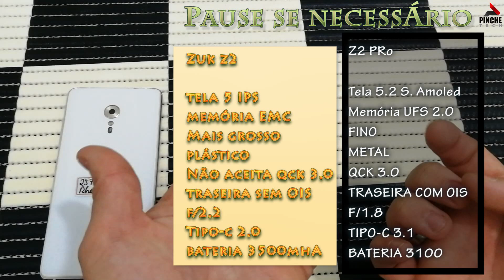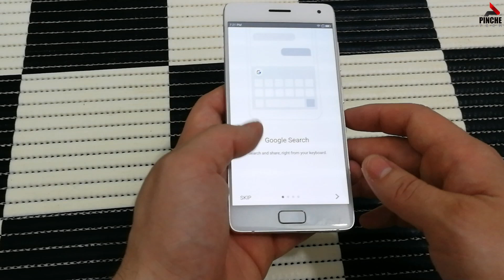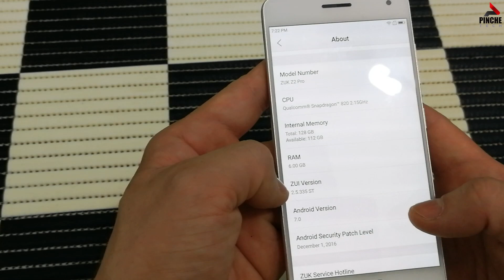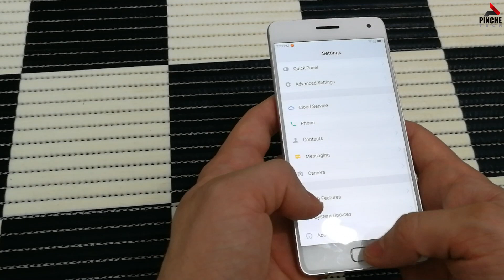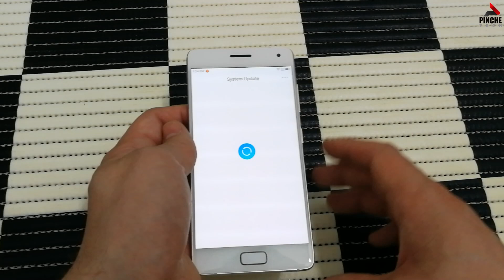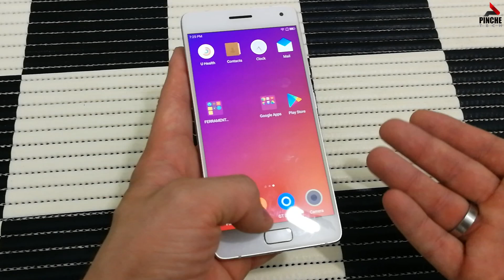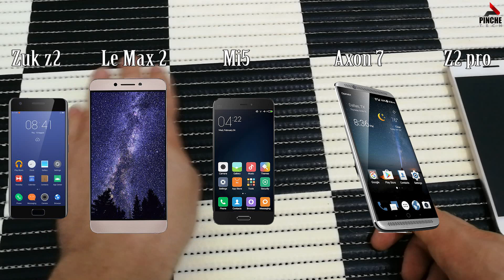[Zuk Z2 PRO] - Unboxing e primeiras impressões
Breve tirar da caixa deste aparelho com minhas primeiras impressões sobre o mesmo e alguns comentários em relação a todos os outros smartphones com Snapdragon 820 que concorrem com ele.

Links de todos os aparelhos citados no vídeo para compra.

{{{Zuk Z2}}}

{{{{Le max 2 x829 - 4/64}}}}

(Gearbest)
Cinza

(Gearbest)
Dourado

{{{Xiaomi Mi5}}}

(Gearbest)
Branco - 3/64

(Banggood)
Branco - 3/64

(Gearbest)
4/64 - Cinza

(Banggood) 4/128
Dourado

{{{Zuk Z2 Pro }}}

(Gearbest)

Dúvidas e envio de aparelho?

Quer fazer uma doação única ou sempre que der?

Agência: 0563-0
Conta Corrente: 5433-x (ou zero, se for do celular)